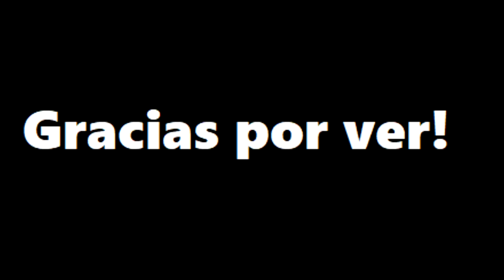PRENDIDO FUEGO en FORTNITE